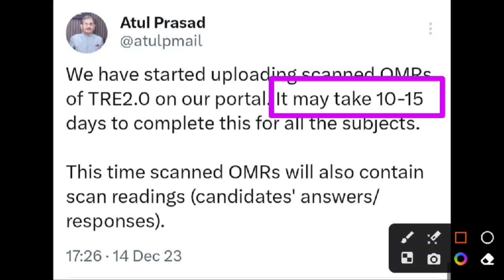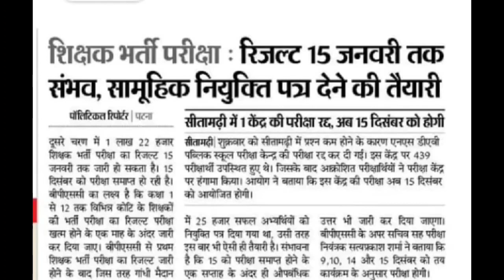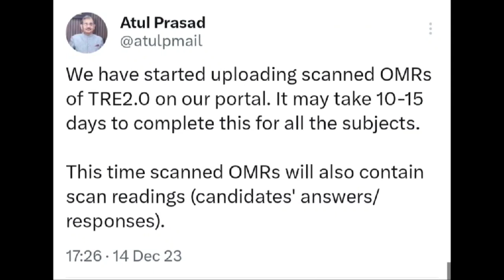बिहार शिक्षक भर्ती 2.0 रिजल्ट की तैयारी शुरू || bpsc 2.0 result date || bpsc tre 2.0 result date